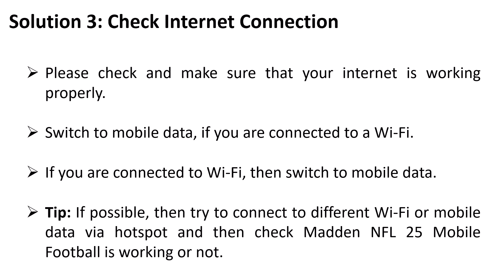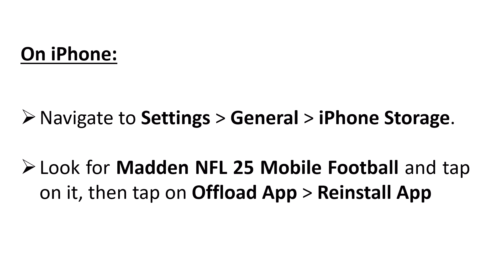How To Fix Madden NFL 25 Mobile Football Stuck on Black Screen on Android/iOS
In This Video Tutorial, You Will Learn How To Fix Madden NFL 25 Mobile Football Stuck on Black Screen on Android/iOS.
How To Fix Madden NFL 25 Mobile Football Black Screen Error.